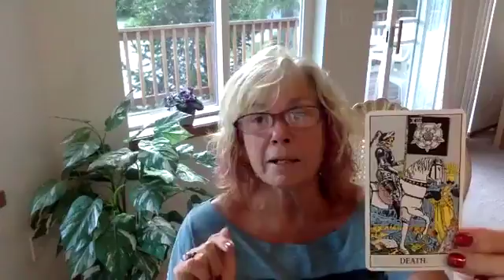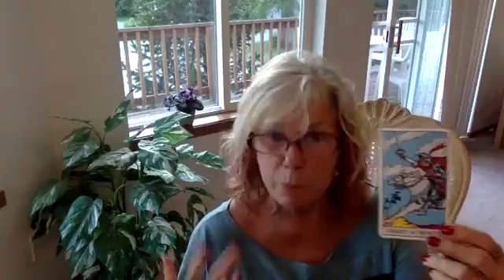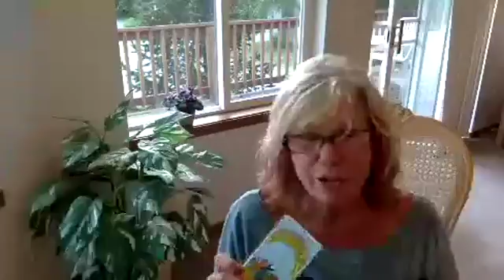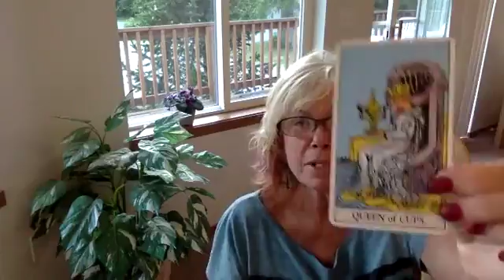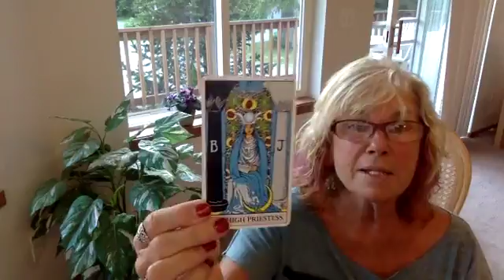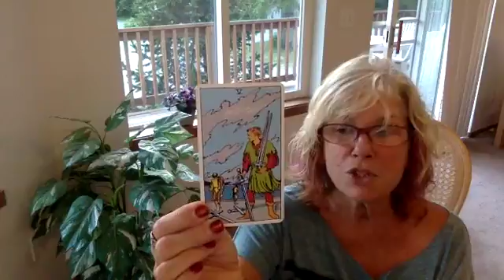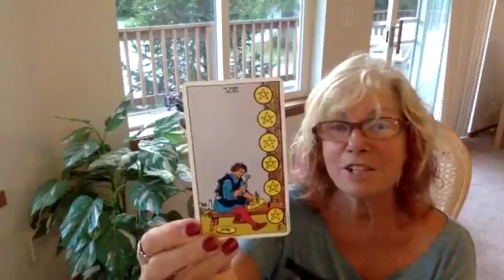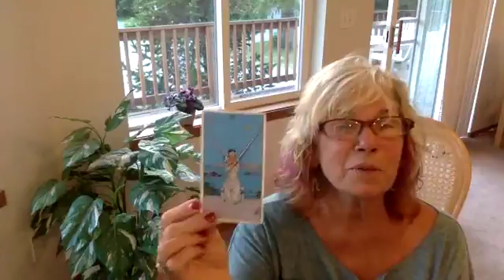Shiela Facebook Live Tarot 7 18 18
Mid Summer!! Have you done something new this Summer? I did, I am learning to paddle board - photos later!! Do something different. Bliss